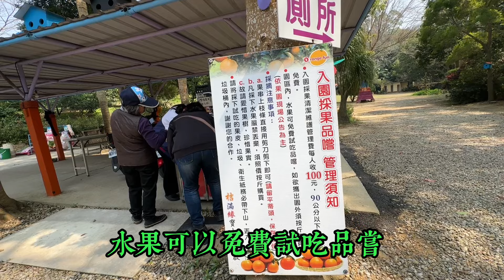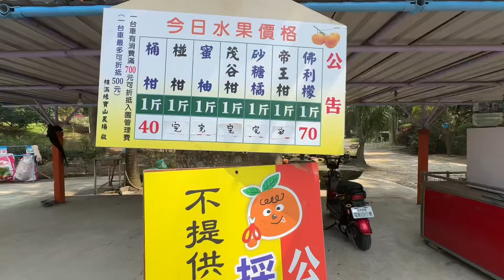陸配終於做了件讓粉絲惡心的事！擔心粉絲不在愛我都離我而去！崩潰尖叫！